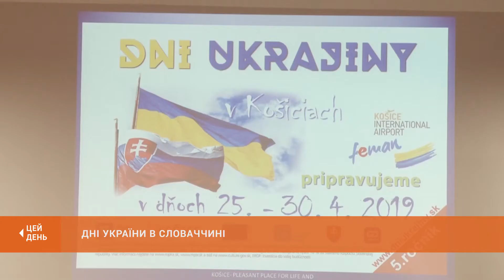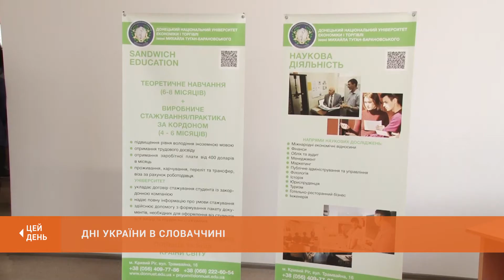Дні України в Словаччині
Наприкінці квітня проходитимуть “Дні України в Словаччині”. Цього разу українців вже вп’яте зустрічатиме місто Кошице. Сьогодні представники словацької сторони прибули до Кривого Рогу. Говорили про співпрацю у сфері освітніх програм та культурного обміну. Зустріч відбулась в Донецькому університеті економіки і торгівлі, який є співорганізатором цьогорічного заходу.